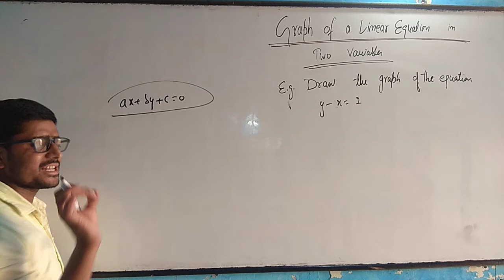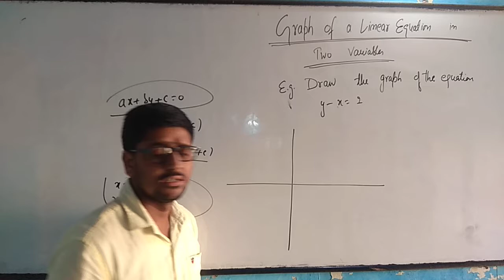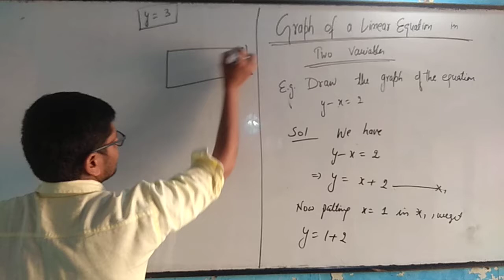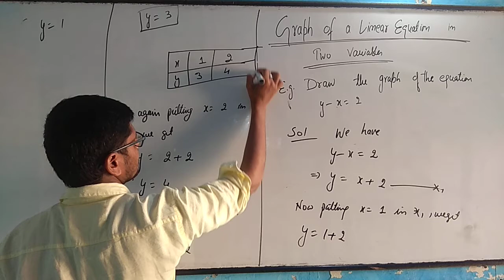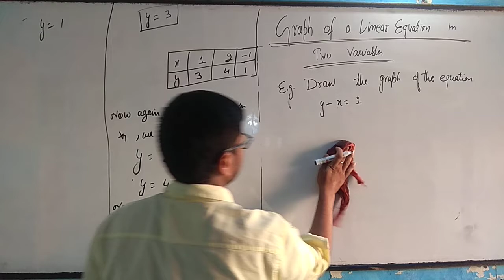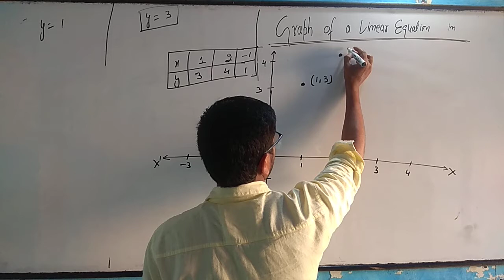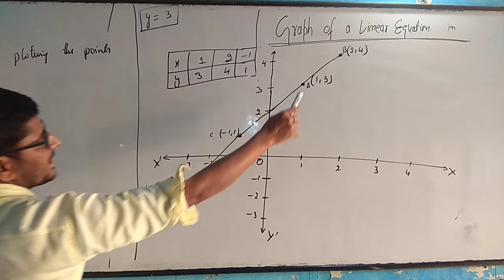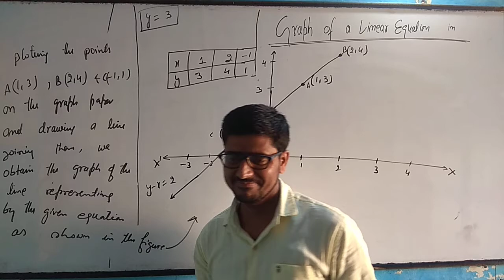9th class maths/ linear equations in two variables/Graph of a linear equations in two variables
9th class maths/ linear equations in two variables/Graph of a linear equations in two variables /lecture by RK Sajgotra
Graph of a linear equations in two variables class 9th